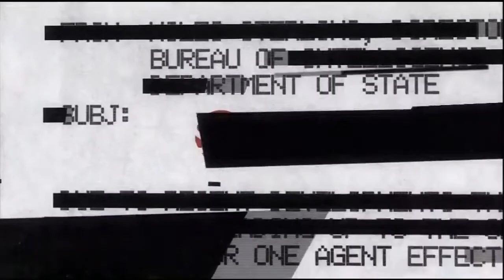Homeland 1x05 - Blind Spot [Promo]